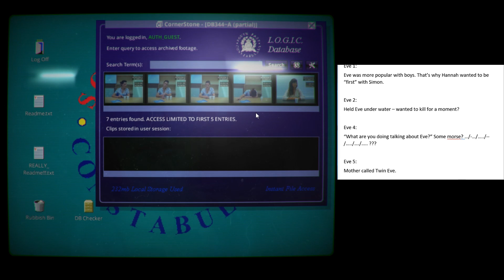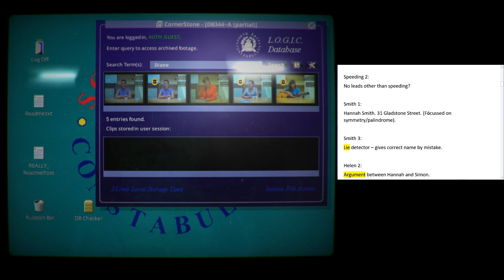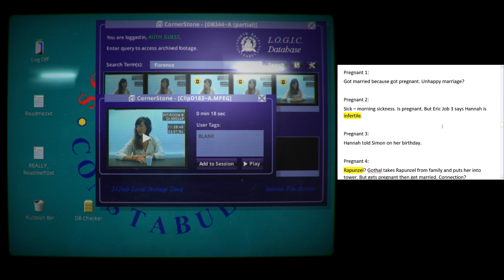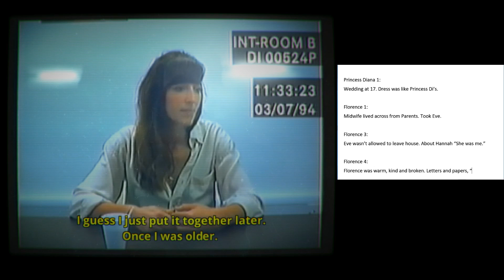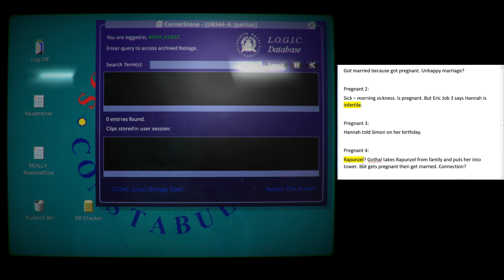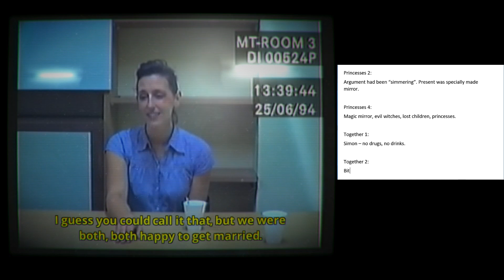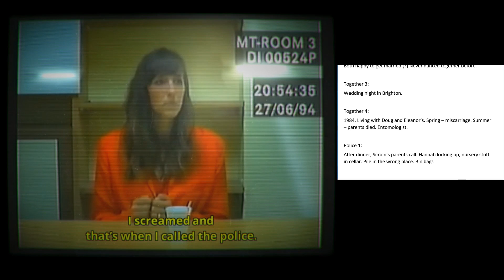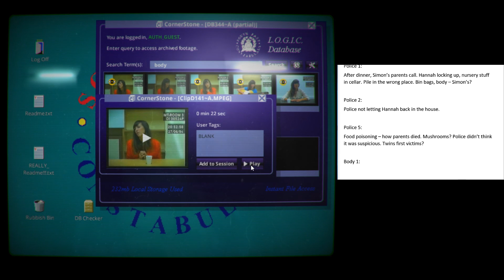Let's Play Her Story part 7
Both twins seemed to not have happy lives.

This is a blind playthrough of Her Story, a puzzle/deduction game by Sam Barlow.